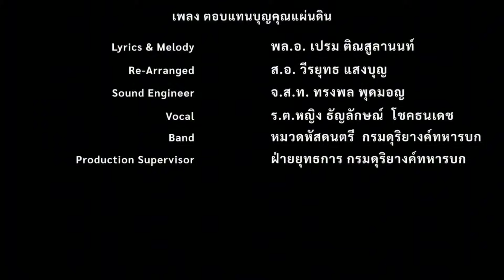ศก.กำลังพัง? ! เบื้องลึก ไหนว่าเศรษฐจะดีขึ้น ในยุคฝ่ายประชาธิปไตย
Line  : vihok001